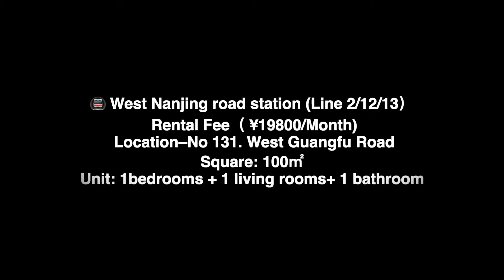Shanghai apartments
Jing’an apartment–West Nanjing road station（Line 2/12/13）
Home2live is  a platform that provide information and services related to accommodation and office for expats in China.

If you have any question about us ，feel free contact Charles